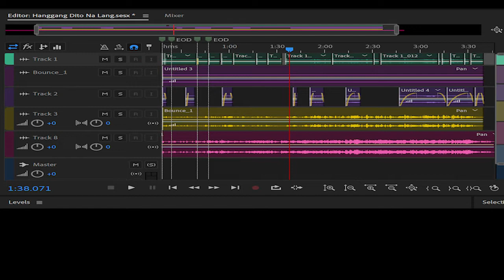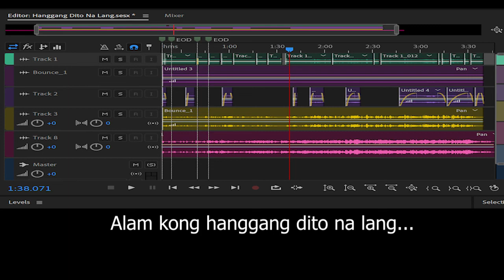Hanggang Dito Na Lang (Jaya Cover)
Just another cover...